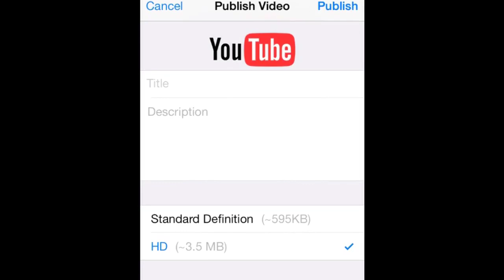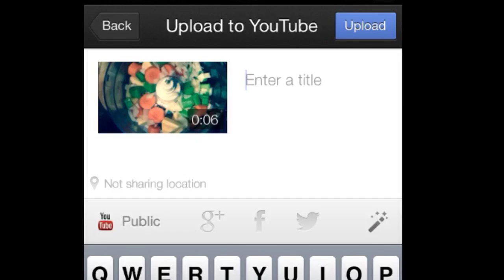How to fix - iOS 7 won't upload share to YouTube Problem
For iPhone YouTubers. Running on iPhone 4s.  How to fix iOS 7 problem with upload or share of videos to YouTube.  Hope this helps you guys.